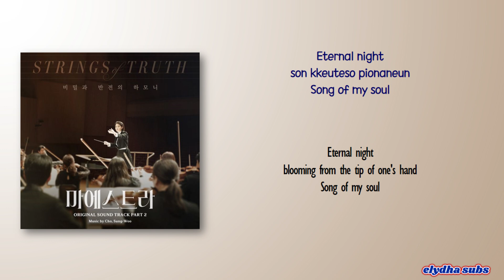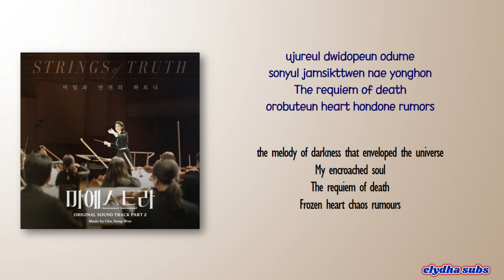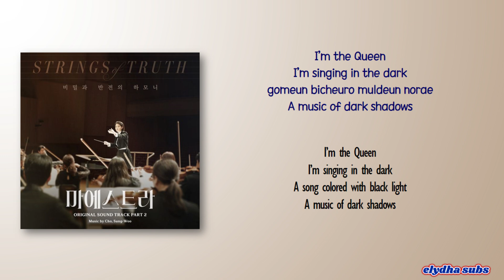Ra.L - Queen [Maestra: Strings of Truth OST Part 2] [Rom|Eng Lyric]